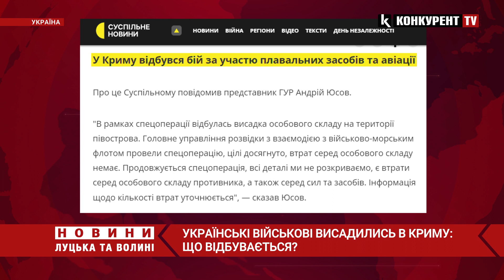⚡️⚡️Українські військові ВИСАДИЛИСЬ в Криму: ЩО ВІДБУВАЄТЬСЯ?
Українські військові здійснили висадку в Криму. Про це інформує головне управління розвідки міноборони України.